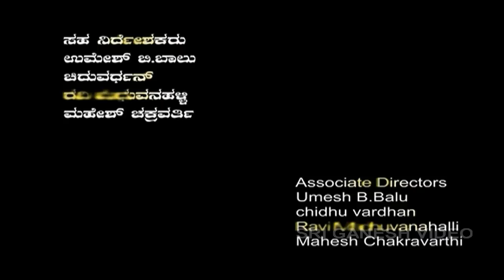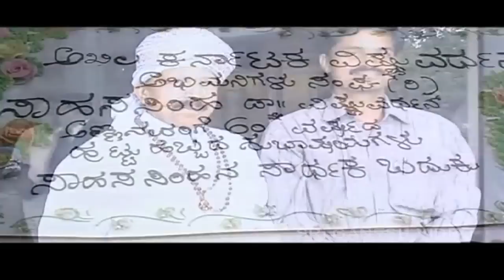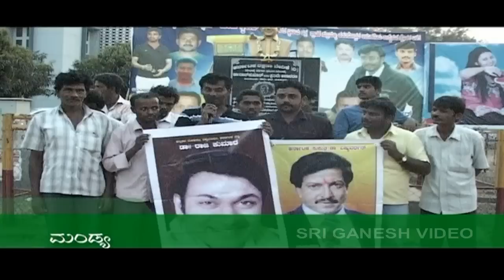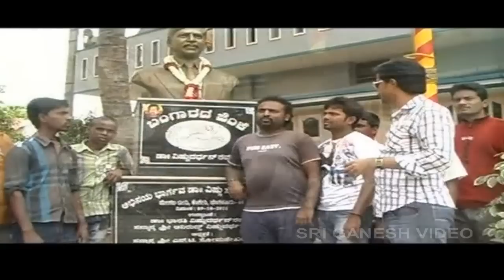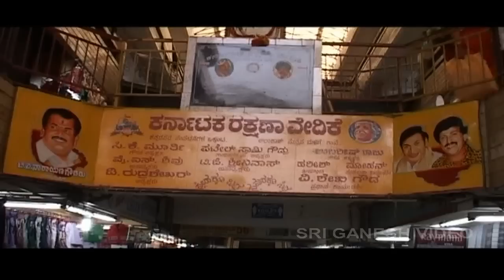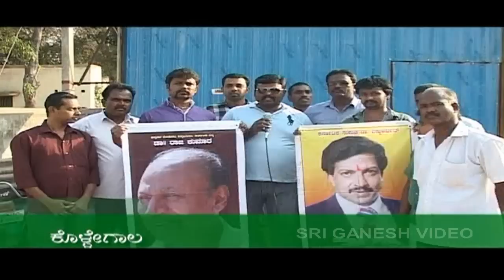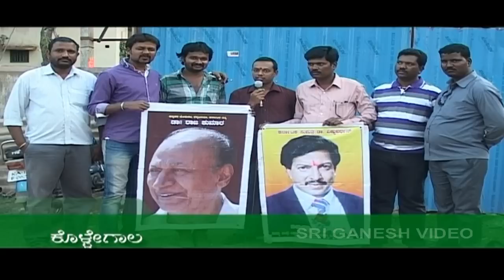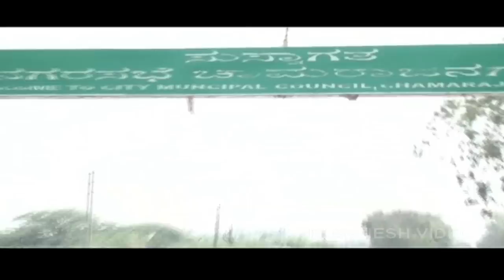Kannadada Meru Nataru - A tribute to Dr Rajkumar And Dr Vishnuvardhan